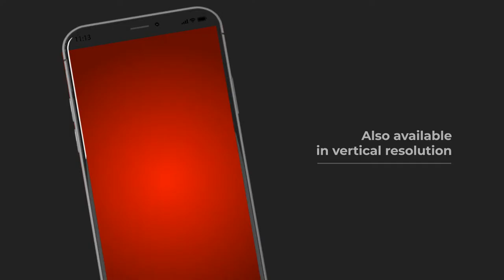Chinese New Year Greeting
Chinese New Year Greeting availabole in HD 1080p and vertical resolution for Instastory. There are 4 Text placeholder you can edit with your own text/message and 1 Logo placeholder for your brand/ company. Easy to use and fast render, enjoy and Happy Chinese New Year!

    Full HD 1920×1080 and vertical resolution
    30 Seconds long
    Editable text and color